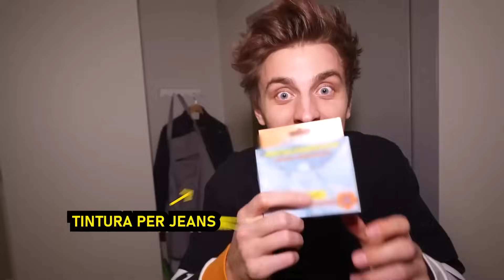Chi Sarà Punito Per Primo Dalla Tata, Vince 1000$ - Sfida !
In questo video, faremo impazzire una tata facendo scherzi e comportandoci male! E abbiamo fatto una scommessa: Chi Sarà Punito Per Primo Dalla Tata, Vince 1000$! Ma la nostra tata è un gigantesco atleta con i nervi d'acciaio, quindi non sarà facile! Questo video si è rivelato MOLTO INTERESSANTE e DIVERTENTE !!!